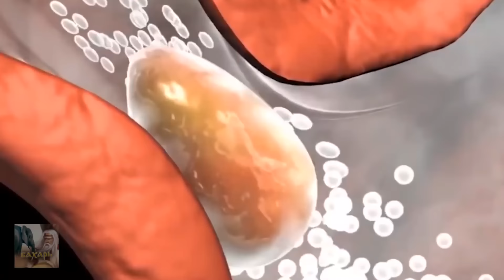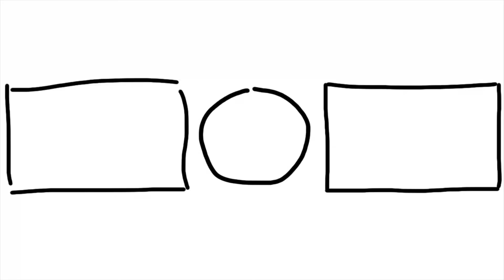Что будет если вас ПРОГЛОТИТ ГИГАНТСКАЯ АНАКОНДА?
TOP5 Самых Опасных и Ядовитых Змей в Мире

Анаконды  являются cамыми БОЛЬШИМИ ЗМЕЯМИ на Нашей ПЛАНЕТЕ

Но что Будет, если Анаконда ЗАХОЧЕТ ТЕБЯ Съесть
И Действительно, это ИНТЕРЕСНЫЙ ВОПРОС❕
КАК это проглотить человека?
И какого Путешествовать по ТЕЛУ ЗМЕИ❕